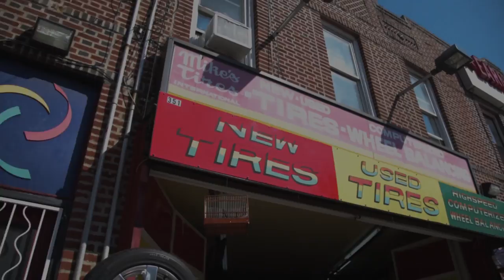Cock up (Gear 3) (Official Music Video) - DJ C-Live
The official music video for Cock Up (Gear 3)

Video Shot and Directed by: Jordi's Freelance Photography
Co-Directed by:  IAMDJLIQUEE & therealyoungfab